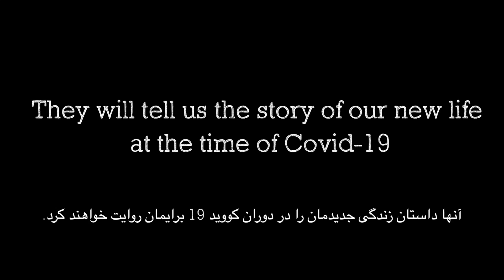8 ½ Theatre Clips - Trailer - web performance series - Italy / Iran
Trailer of the international project 8 ½ Theatre Clips
A project by Instabili Vaganti and the Embassy of Italy in Tehran

Concept Instabili Vaganti
Direction Anna Dora Dorno in collaboration with Ali Shams
Performers Anna Dora Dorno, Nicola Pianzola, Danial Kheirkhah
Original music: Riccardo Nanni
Editing: Anna Dora Dorno and Nicola Pianzola

8 ½ Theatre Clips
How the pandemic changed our lives in 8 1⁄2 episodes

The Corona virus has marked a fracture in our history and in our collective memory.
It has forever changed our habits, our daily lives, indelibly influencing our relationships with the other people and with the non-domestic environment.
Within a few months we have lost all aspects of proximity and physical, human contact. Our sociality has become increasingly aseptic, cold, distant, ethereal.
Covid-19 uniformed us, disciplined us, put the same mask on everyone.
Suddenly our safety circle has shrunk to home walls. Our whole world has been enclosed in a room: thoughts, memories, emotions, dreams. Our window has become the only eye on the world, together with the screen of the TV, always tuned to the latest news: numbers, figures, statistics.

8 1⁄2 Theatre Clips was born from this global experience as a utopian experiment of artistic collaboration and intercultural dialogue between Italy and Iran. The project aims to produce a series of 8 video performances which will end with a talk between the artists involved, to illustrate the innovative remote creative process adopted.

Eight episodes and a half, therefore a structure that refers by analogy of titles to the Federico Felini’s masterpiece 8 1⁄2, a film set in a situation of withdrawal, of isolation from the outside world, in which the director and protagonist of the film, finds himself unable to realize his work, while the days pass and the real facts, the memories and fantasies overlap one another more and more, until they become indistinguishable.

A dreamlike condition similar to the one experienced by all of us during the lock down, when every human being found himself unable to achieve something, and to contemplate an absence that has been populated with memories and new habits, in which the relationship with the other has changed drastically and time has expanded dramatically.

A theatrical transposition of domestic life scenes that have and are still characterizing this difficult historical moment, a document of our new sociality, realized through the approach, the gaze, the artistic sensitivity of interpreters of two different cultures, united by the same experience and by the same approach to art and life.

Inspired freely by the Fellini 8 1⁄2 film concept, and on the occasion of the celebration of the 100th anniversary of the birth of the great filmmaker, we will investigate the themes behind each episode: waiting, fear, boredom, dream, new social relationships, return to the cities, freedom after the lockdown. We will experiment each time different forms of remote interaction: the video into the video, the decomposition of the screen into two or more parts, the interaction and overlapping of images through editing, always creating a bilingual Italian and Farsi dialogue between the actors, who will perform physical, mimic and textual scores using different techniques: acting, mime, dance, object and visual theater, masques.

All the episodes will be released on the social media channels of the Embassy of Italy in Tehran.

05/08/2020
8 ½ Theatre Clips – Episode 1
Youtube Premiere Italian Embassy in Tehran

02/09/2020
8 ½ Theatre Clips – Episode 2

30/09/2020
8 ½ Theatre Clips – Episode 3

21/10/2020
8 ½ Theatre Clips – Episode 4

04/11/2020
8 ½ Theatre Clips – Episode 5

18/11/2020
8 ½ Theatre Clips – Episode 6

02/12/2020
8 ½ Theatre Clips – Episode 7

17/12/2020
8 ½ Theatre Clips – Episode 8